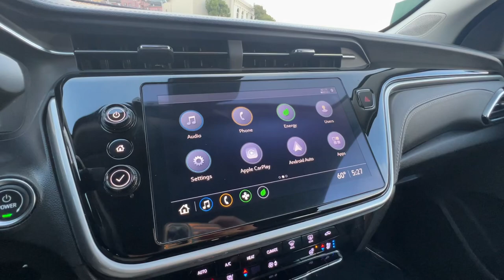2022 Chevrolet Bolt EUV LT LT2 - #27776 32k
CONVENIENCE PACKAGE (leather seating, ventilated seats, auto-dimming mirror, seat back map pocket, rear armrest with 2 additional cup holders, 17" Dark Android painted wheels) 2LT DRIVER CONFIDENCE PACKAGE (Lane Change Alert, Side Blind Zone Alert, Rear Park Assist, Rear Cross Traffic Alert) COMFORT PACKAGE (driver power seat & lumbar, heated seats, heated leather-wrapped flat-bottom steering wheel), Battery Capacity Set to 80% per Recall, Remaining Balance of 3Y/36k factory warranty, Complete new car coverage available (up to 96 months or 100k additional miles) for an additional cost. Ask about our 3 days/300 miles Return & Exchange policy.